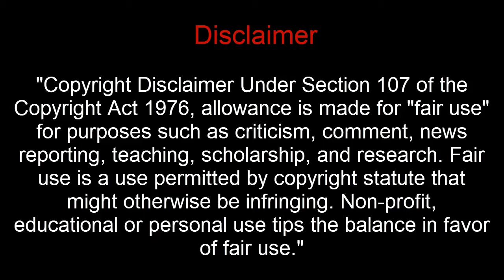Sonam Bajwa Funny Comedy Tik Tok Video 2019